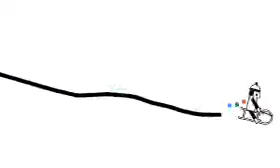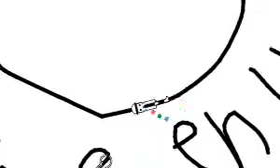Sixth Music: Courtney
Final project for sixth grade music Monday class.  One minute of music from a classical composer.